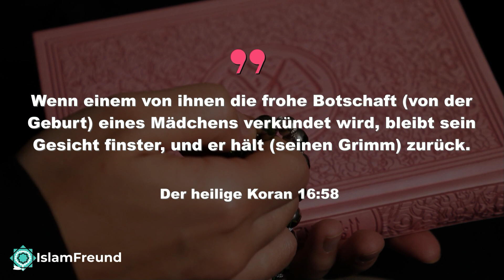Islam & Töchter | Unterdrückung der Frau | Der Prophet Mohammed (s) und seine Maßnahmen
Titel des Videos: Islam & Töchter | Unterdrückung der Frau | Der Prophet Mohammed (s) und seine Maßnahmen

Die vorislamische Zeit und der Umgang mit Töchtern, wie der Prophet Mohamed (s) alles änderte + wunderschöne Aussagen des Propheten über die Töchter…

Kurze Beschreibung des Kanals Islamfreund:
Islamische Aufklärung für Muslime und Nichtmuslime im Lichte der shiitischen Lehre des Islams

Unsere Social Media Profile:

Song title: Cinematic emotional drama by samuelfrancisjohnson